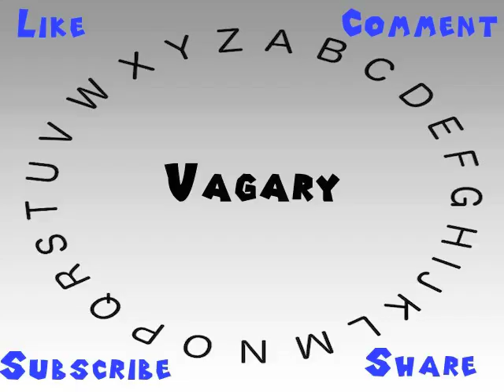How to Say or Pronounce Vagary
This video shows you how to say or pronounce Vagary.

How accurate does it say Vagary? How would you say Vagary?